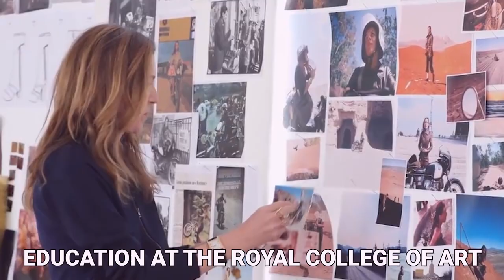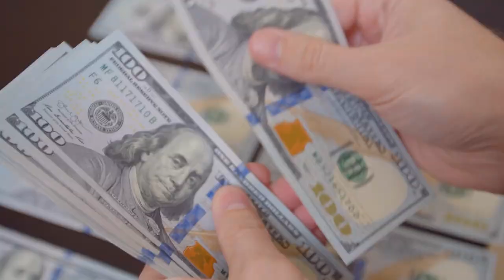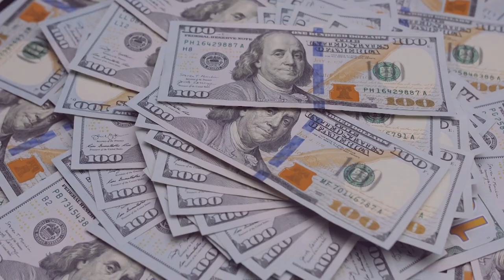Why Meghan Markle's Wedding Dress Cost SO MUCH!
Hello there, and welcome to Luxe Empire! Despite Meghan Markle and Prince Harry leaving their royal family duties, there was nothing quite like their wedding in the hopes of the actress becoming the future Duchess of Sussex. And with her simple, classic, and timelessly elegant bridal look, fans have been wondering why her dresses ended up costing so much!
Luxe Empire brings you the latest news and quality videos of the lavish lifestyle of the world's millionaires and billionaires.